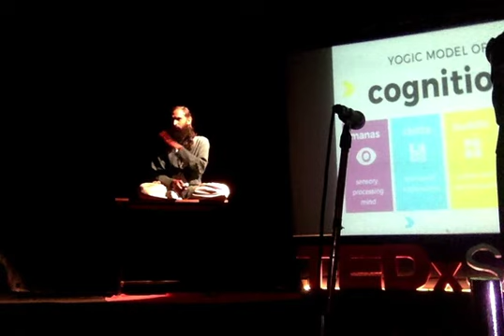TEDx Talk by Shri. Adinarayanan on Cognitive Impact of Yoga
In this TEDx talk,  Shri. Adinarayanan highlights the impact of Yoga on cognition and how it can enhance one's ability to take up more cognitive load.